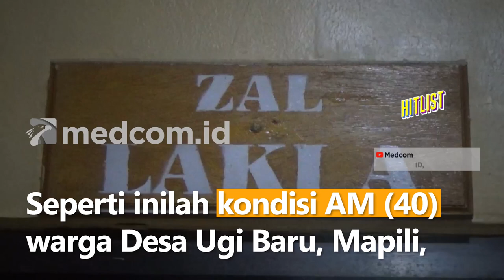Terbakar Api Cemburu, Oknum TNI Aniaya Warga hingga Babak Belur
Akibat terbakar api cemburu, seorang oknum anggota TNI yang bertugas di Kodim 1402 Polewali Mandar, Sulawesi Barat, menganiaya warga hingga babak belur. Seperti inilah kondisi AM (40) warga Desa Ugi Baru, Mapili, Polewali Mandar, Sulawesi Barat, yang tengah dirawat di RSUD Hajja Andi Depu Polewali Mandar setelah dianiaya seorang oknum anggota TNI.

Korban mengalami luka di bagian wajah dan kepala hingga harus menerima 46 jahitan di bagian kepala. Pelaku diduga nekat menganiaya korban karena cemburu setelah mendengar informasi korban mengganggu istrinya. Sementara itu, Komandan Kodim 1402 Polewali Mandar, Letkol Czi Masni Etha Yanuriandhi memastikan anggotanya yang terlibat aksi penganiayaan warga ini akan diproses secara hukum.